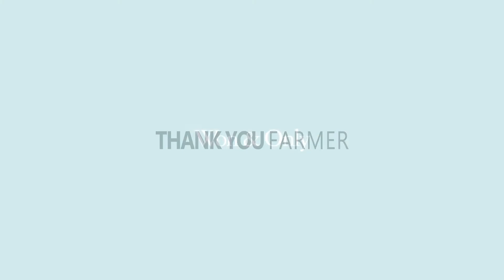얼굴에 광채가 나는 이유? 뷰스타 세도르의 속보습세럼 2주 실제 사용기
땡큐파머 트루 워터 딥 세럼 EX

💧 피부 촉촉함,속보습 개선 만족도 100%
💧 보습효과 3대 임상 시험 완료(속보습+수분량+광채 개선)
💧 79% 자연 유래 성분 함유 | 전성분 EWG 그린 등급
💧 식물성 뮤신이 풍부한 참마뿌리추출물 50,000ppm
💧 수분자석 히알루론산솔루액 10,000ppm 함유

THANK YOU FARMER True Water Deep Serum EX